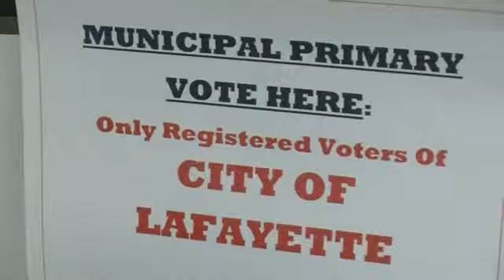Four democratic candidates to run for Lafayette City Council At-Large